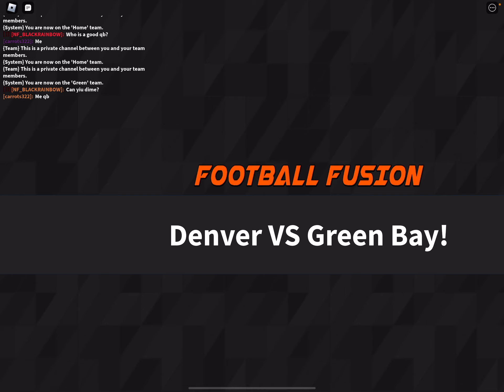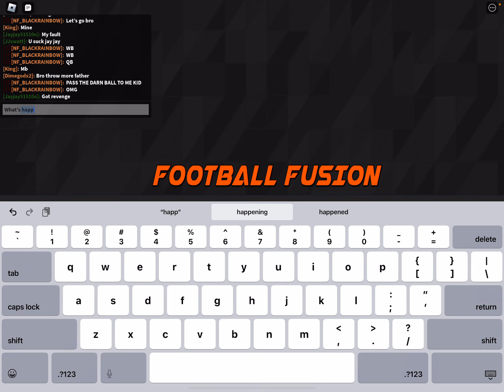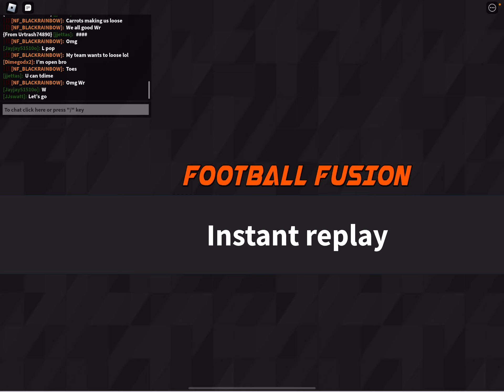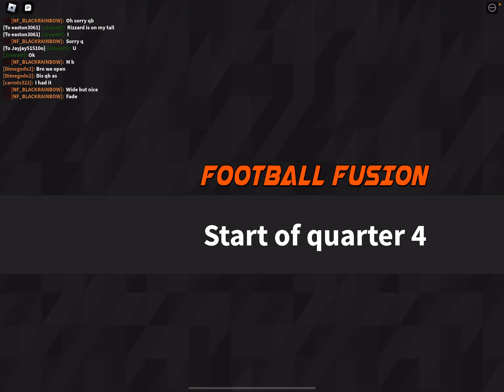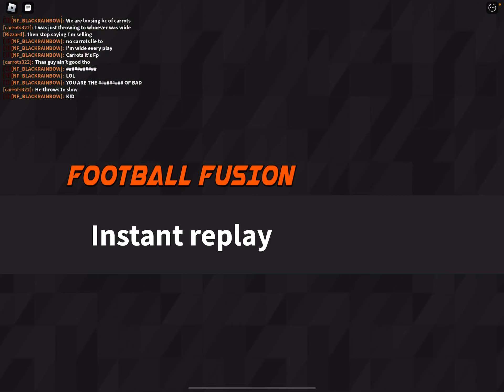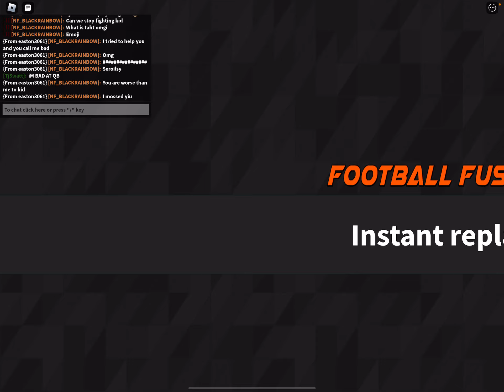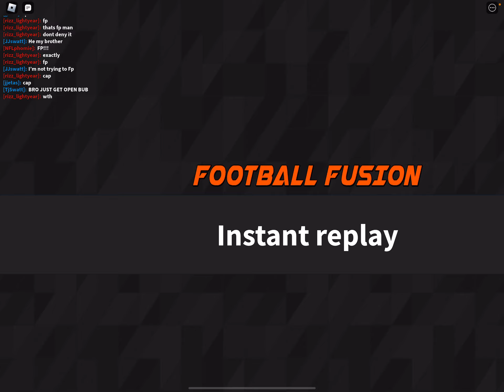Ff2 three wins (no cuts)